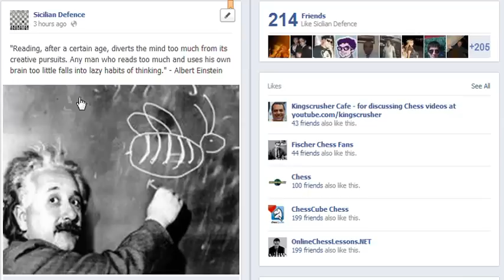Chess World.net: Albert Einstein quotation regarding reading and using brain (Chessworld.net)